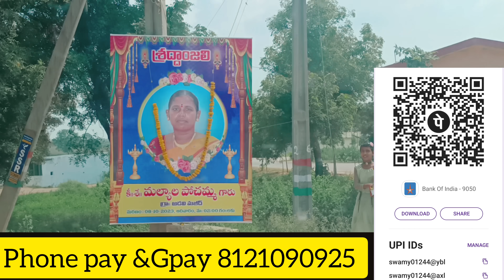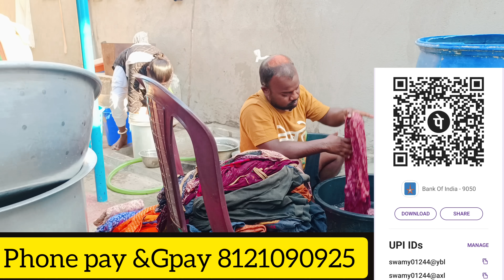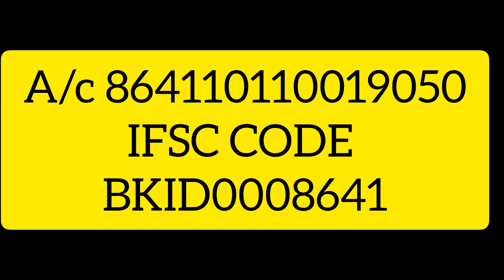అమ్మను మర్చిపోలేకపోతున్నాం. 😭swapnaswamyvlogs